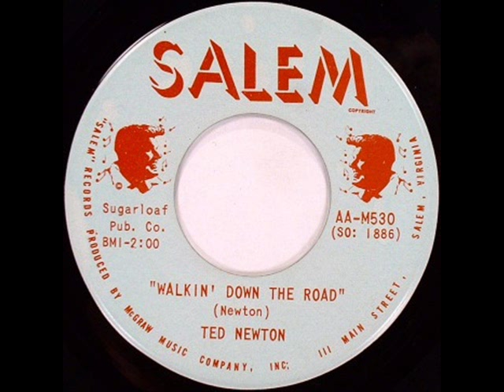Ted Newton - Walkin Down The Road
1964-65 Country-Rockabilly (B-Side of Tennessee Rhythm)